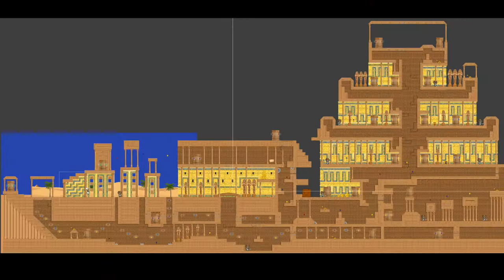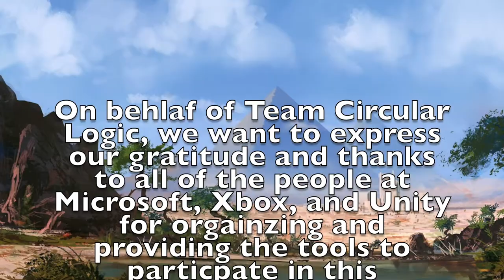Team Circular Logic: Chosen One - Level 1 "The Queen's Palace"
Microsoft, Xbox, and Unity sponsored a video game camp in New Orleans and put together a bunch of teams of like minded people with different sets of skills to build a video game from scratch. This is the result of our team, Circular Logic, which had developers, artists, designers, sound engineers, and even a voice actor! We hope you enjoy our game half as much as we enjoyed making it. We had a blast! Link of where to play it soon to follow.